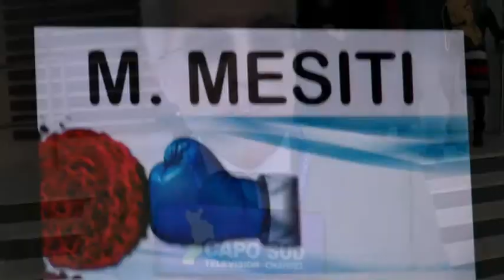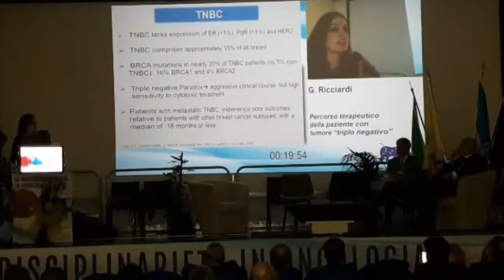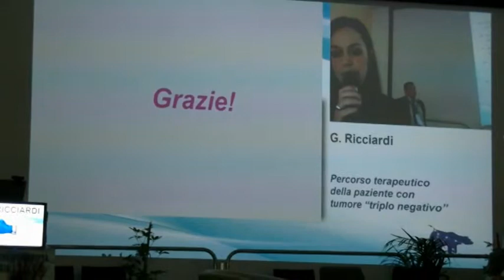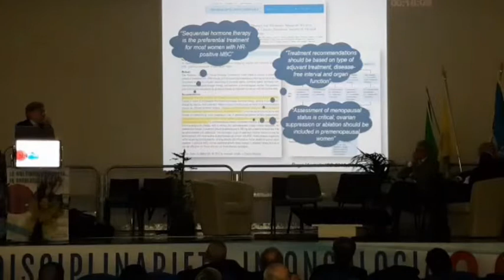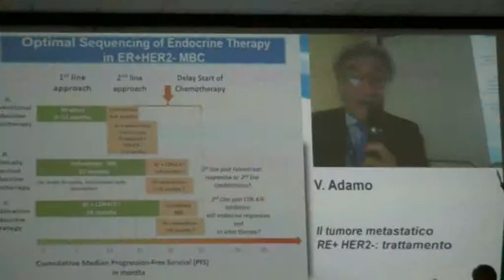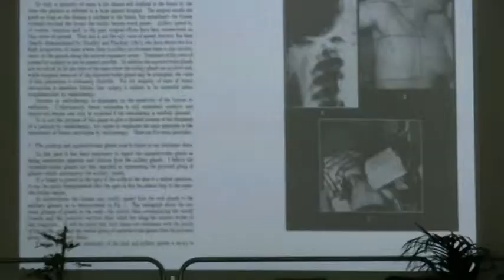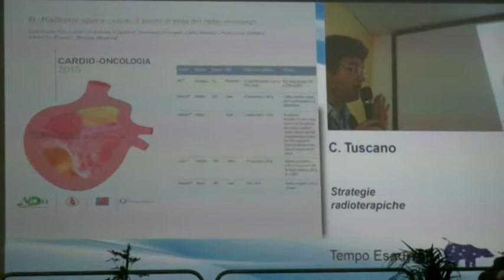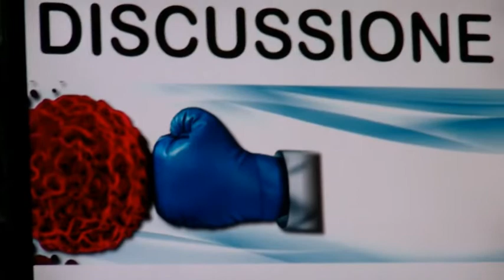“LA MULTIDISCIPLINARIETÀ IN ONCOLOGIA 2019” – SESSIONE MAMMELLA 6 APRILE 2019 – ROGHUDI (RC)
Convegno “LA MULTIDISCIPLINARIETÀ IN ONCOLOGIA 2019” , organizzato dall'Unità operativa oncologica dell'ospedale " Tiberio Evoli , diretta dal Dr. Antonino Iaria
Video  SESSIONE: MAMMELLA - Moderatori: M.Mesiti, G. Filippelli
La chirurgia oncoplastica della mammella - G.M. Lo Schiavo
Percorso terapeutico della paziente con tumore "triplo negativo" - G. Ricciardi
Il tumore metastatico RE+ HER2 - trattamento - V. Adamo
Strategie radioterapiche - C. Tuscano
Discussione